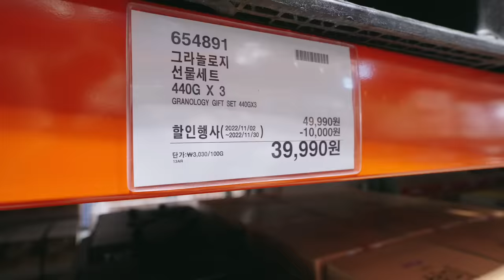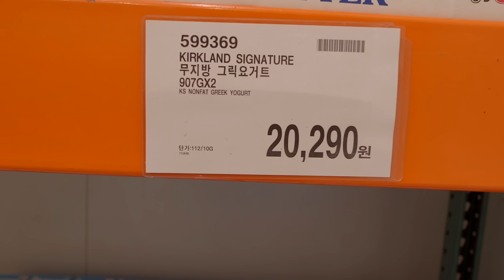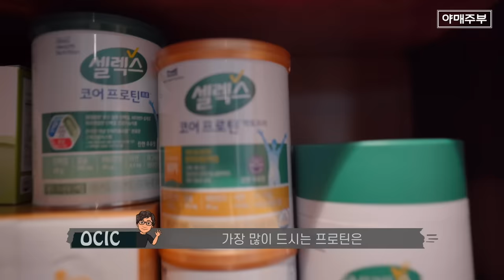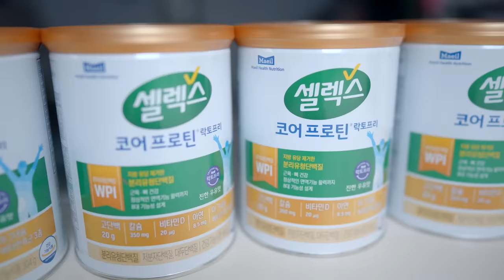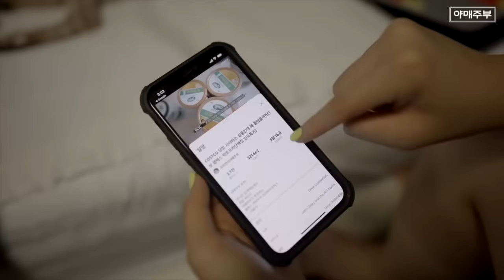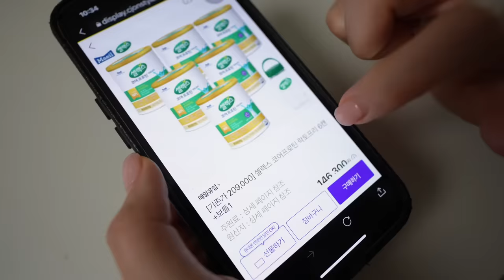코스트코 l 10번 이상 무한 반복으로 구매하는 상품 쌉 공개 💁🏻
더보기란 문구

셀렉스 꾸준히 먹는 락토프리, 썬화이버, 프로틴 식이섬유까지 준비완료👍🏻
야매주부 구독자를 위한 좋은 혜택 놓치지 마세요!

OCIC FILM
비지니스 상담
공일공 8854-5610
오성민 감독
오감독의 또다른 채널도 구경하세요.